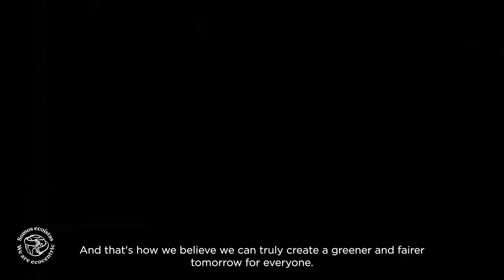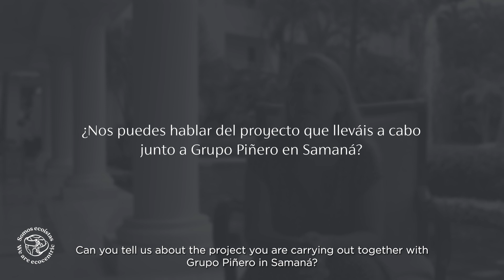Los Más Ecoístas República Dominicana 2024: Mara Baez, Coordinadora de Proyectos Giz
Conversamos con Mara Báez, Coordinadora de Proyectos de Giz, sobre el premio "Los +Ecoístas" y el impacto de sus políticas de sostenibilidad.